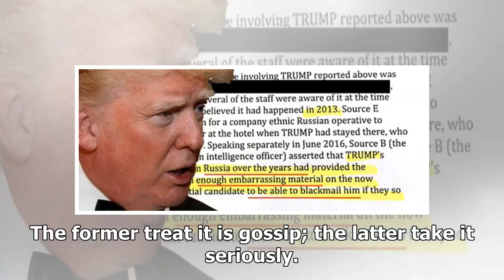News Today : The steele dossier on trump and russia is looking more and more real